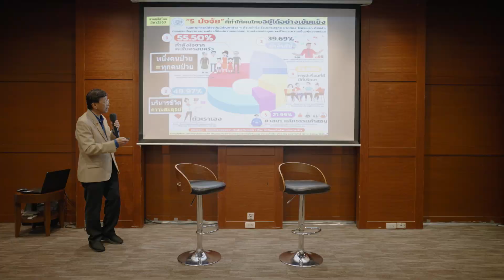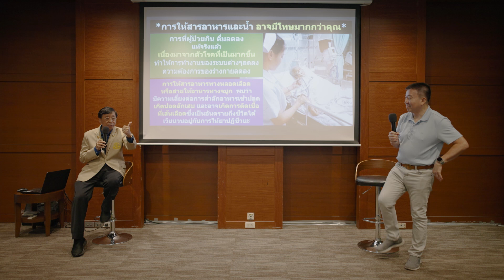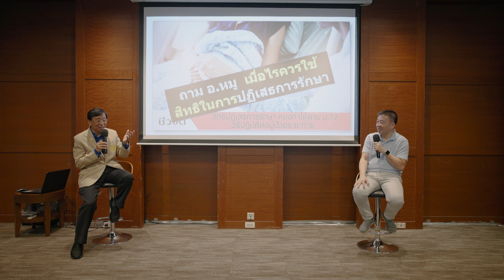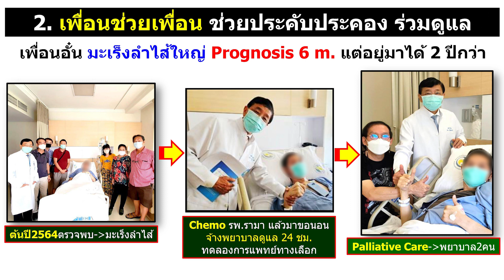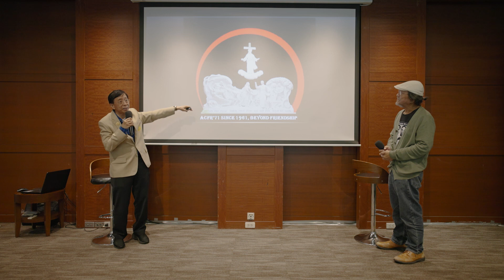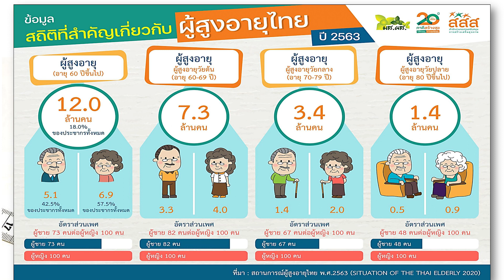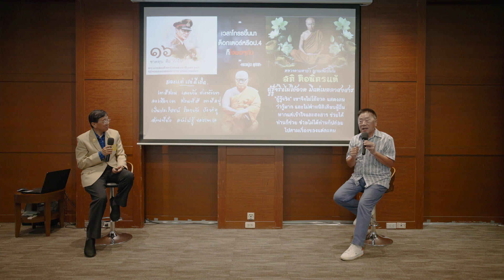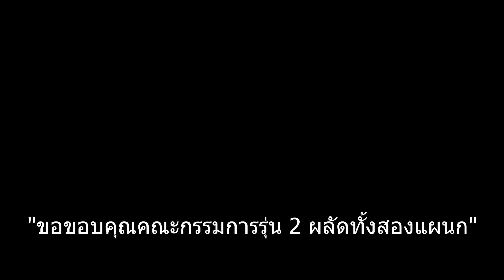Beyond Friendship, Palliative care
20 พค.2566 "เสวนาในวาระสุดท้ายของชีวิต" หมอกิ หมอหมู AC2ผลัด  ณ รร.ศิวาเทล